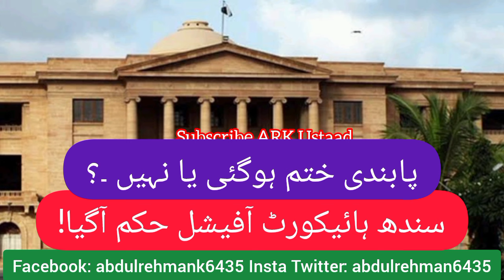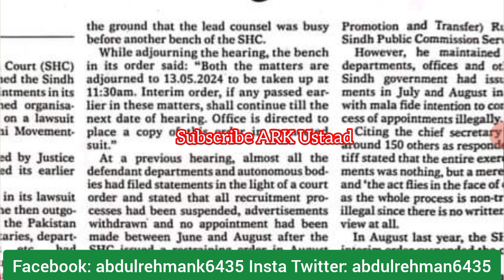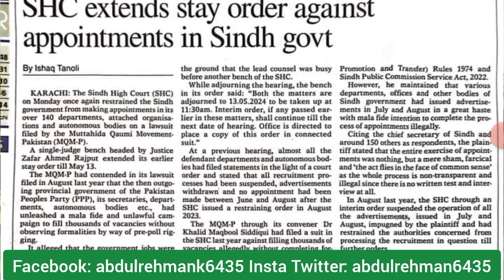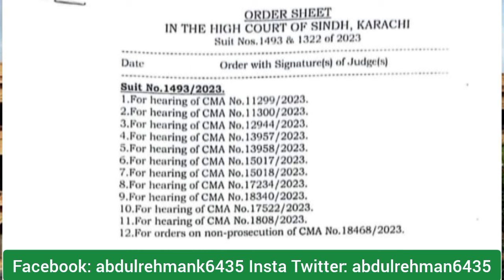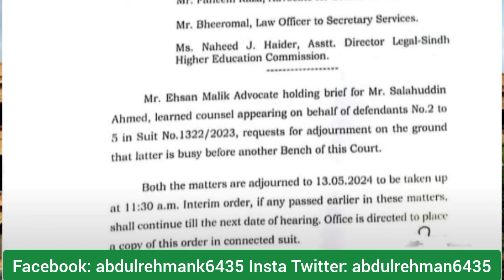Sindh court court BPS 1 to 15 pabandi khatam ya nahi? - grade 1 to 15 jobs pabandi khatam hogae?